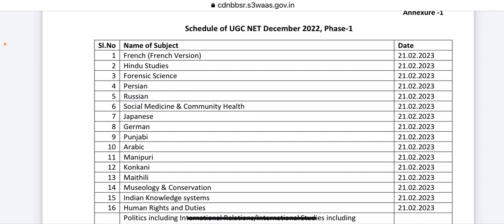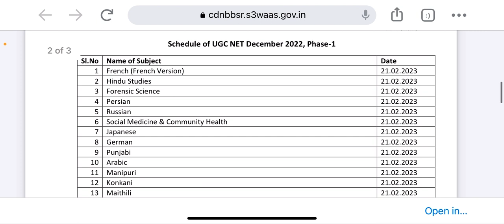UGC NET EXAM DATE-SHEET FEB 2023 RELEASED